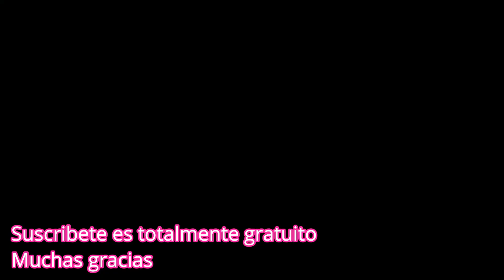ROSCA O ROSCO PARA NAVIDAD RECETA FÁCIL / SWEET CHRISTMAS THREAD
Si quieres preparar deliciosos desayunos o meriendas estas Navidades , no te pierdas la deliciosa receta que hoy nos trae @CanalDulce una receta que no podrás parar de comer de lo deliciosa que esta , el sabor y su bocado son espectacular .
Una receta que espero que os guste . Muchas gracias a todos y desearos Felices Fiestas y Feliz Navidad . Cuidaros mucho 😘😘😘😘

ROSCA O ROSCO DE NAVIDAD / SWEET CHRISTMAS THREAD
Ingredientes
675 gr de harina de trigo común ( todo uso )
25 gr de levadura fresca de panadero o
( 12 gr de levadura seca de panadero )
100 gr de azúcar
100 ml de agua tibia ( 37 º )
100 ml de leche tibia ( 37º )
2 huevos
La ralladura de 2 naranjas
La ralladura de 2 limones
75 gr de mantequilla
Fruta escarchada
Uvas pasas
Dátiles
3 cucharadas de azúcar
Opcional almendra laminada

Ingredients
675 grams of common wheat flour ( all use )
25 grams of fresh bare bay or yeast
( 12 grams of dry bass bowl )
100 grams  of sugar
100 milliliters of warm water ( 37º )
100 milliliters of warm milk ( 37º )
2 eggs
Zest of 2 oranges
The zest of 2 lemons
75 grams of butter
Candied fruit
Raisins
Dates
200 grams of fruit
3 cucharadas de azúcar
Optional rolled almond